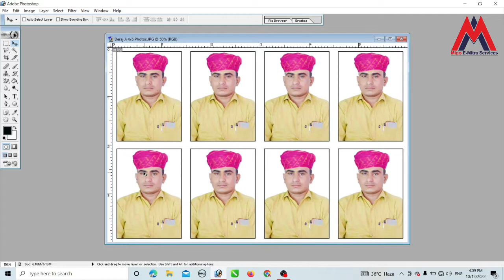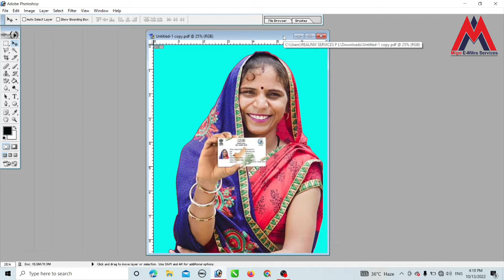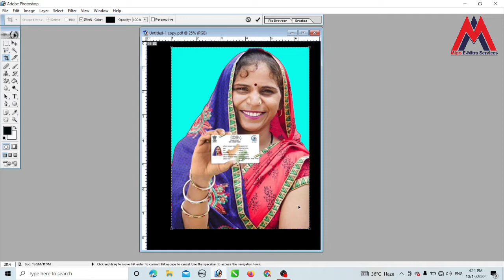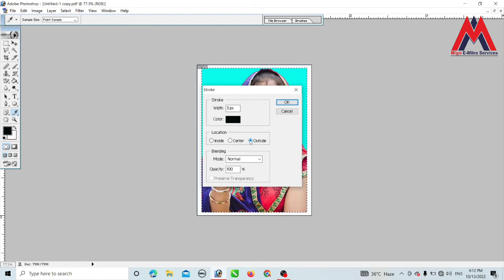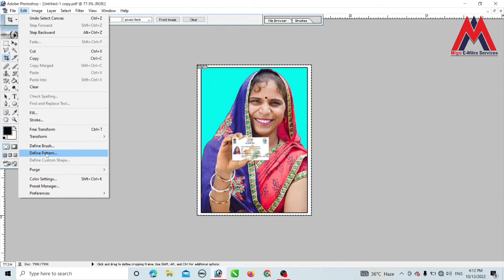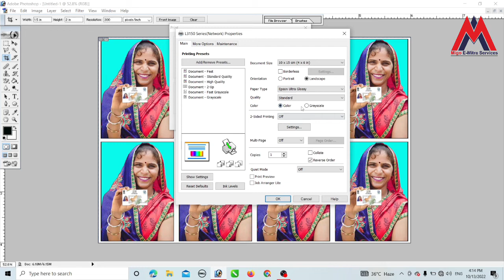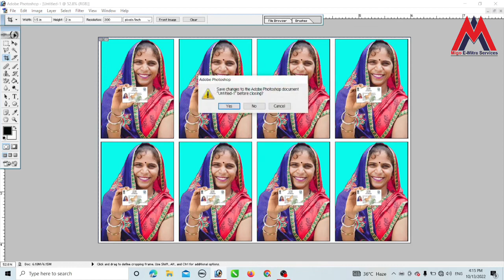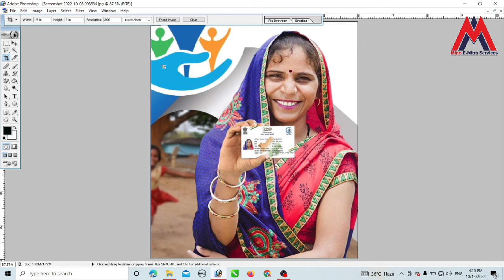How to make passport size photo ll passport size photo kaise banaye 2025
पासपोर्ट साइज़ फोटो कैसे बनाएं  | how to make a passport size photo | पासपोर्ट साइज़ फोटो कैसे बनाये
How to make passport size photo - passport size photo kaise banaye | Photoshop Tutorial Part-1